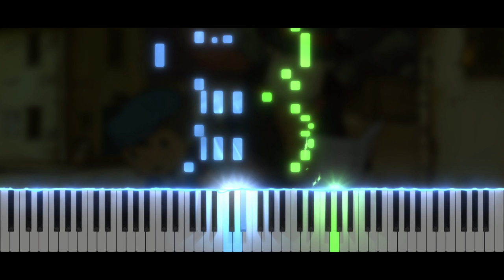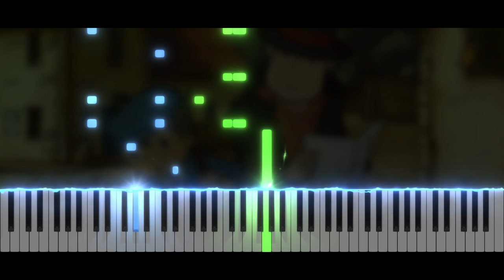Professor Layton and the Curious Village - Professor Layton's Theme | Piano Tutorial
Take care ❤️

Softwares used :
- 🎵 FL Studio
- 🎹 SeeMusic Visualizer
- ❤️ Cinema4D
- 🎬 Vegas Pro
- 🖼️ Photoshop

Time code :
00:00 Intro
00:06 Musique